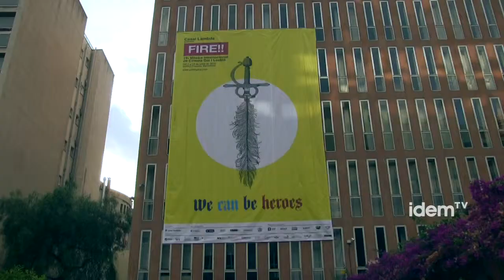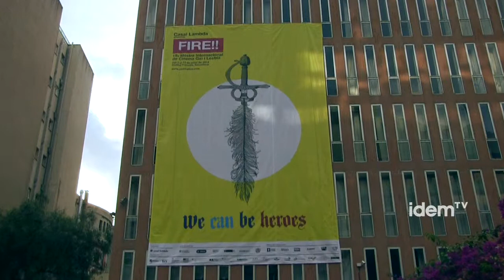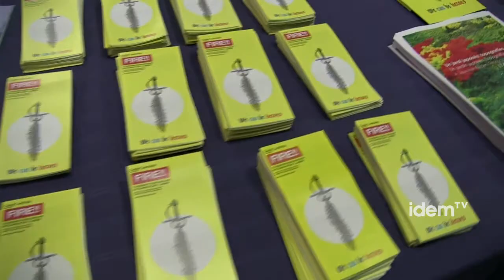[esp] La Mostra de cine LGTB Fire!! crece este año mientras reivindica a Bowie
Sigue todos nuestros programas en idemtv.com

La 19ª Mostra de Cine LGTB, Fire!!, que acerca las últimas novedades en cine independiente de temática LGTB al público barcelonés, ha dedicado su spot y la edición a homenajear al cantante David Bowie en un contexto de importante crecimiento en público y actividades.
El Fire!! tiene cada vez más público, espera superar este año los 6000 asistentes cuando la edición anterior llegó a los 5.000. Ha pasado a proyectar 41 títulos -frente los 24 del año pasado-, de los cuales 14 son estrenos. El acontecimiento, que finaliza el próximo 13 de julio, ha contado con una previa de casi una semana con proyecciones en el Raval y actividades paralelas más allá del cine como conciertos y presentaciones de libros.